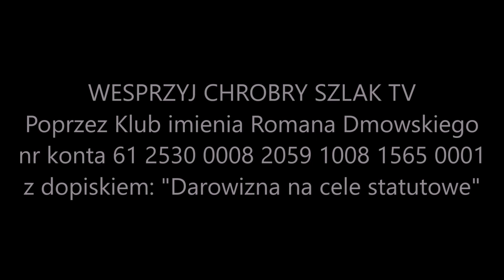Powstanie warszawskie - czy obchodzić, jak wspominać? - Arkadiusz Miksa